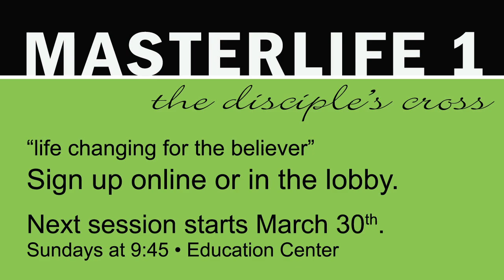WSMC News March 23, 2014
This video is about WednesdayBibleStudy